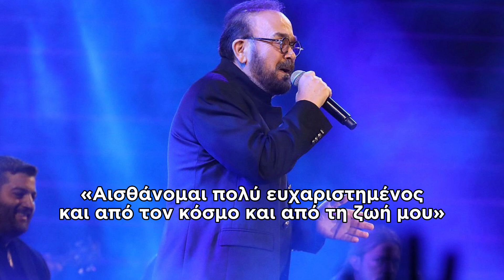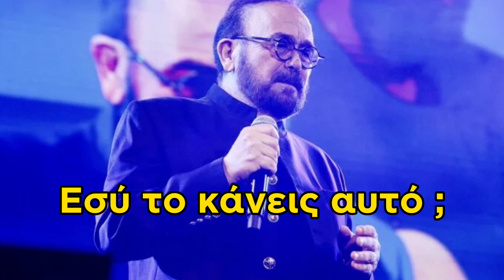Σταμάτης Γονίδης: Κακώς ο κόσμος δεν προσεύχεται γιατί..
Πάτησε το Like 👍

Ενεργοποίησε τις ειδοποιήσεις 🔔

Σας ευχαριστώ που παρακολουθείτε το κανάλι μας Ιησούς Χριστός Νικά ☦️